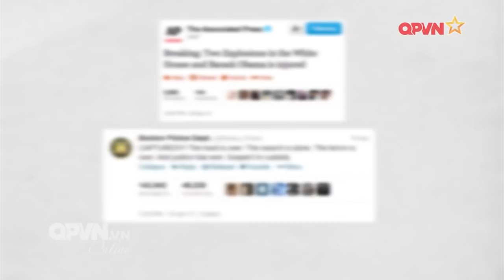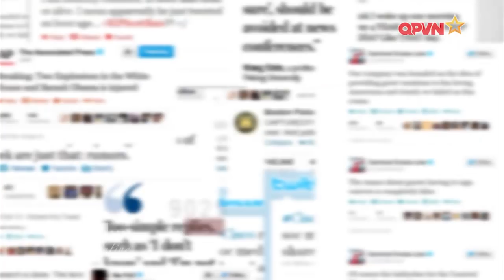Cảnh giác với luận điệu xuyên tạc đường lối đối ngoại của Đảng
Phát tán những thông tin sai lệch, bịa đặt hòng phủ nhận những thành tựu của công tác đối ngoại; xuyên tạc quan điểm, chính sách đối ngoại của Đảng, Nhà nước và quan hệ của Việt Nam với các nước đối tác gây nghi kỵ quan hệ giữa Việt Nam với các nước trong khu vực và thế giới là những thủ đoạn hết sức nguy hiểm trong chiến lược diễn biến hòa bình mà các thế lực thù địch phản động, những kẻ cơ hội chính trị đang ráo riết thực hiện với mưu đồ đen tối nhằm hạ thấp vị thế, uy tín của Việt Nam trên trường quốc tế, phá vỡ môi trường hòa bình và phát triển của đất nước.